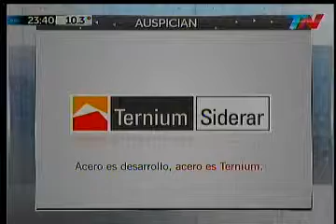PICADO FINO en CODIGO POLITICO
PICADO FINO segmento del Programa Código Político que conducen los periodistas Julio Blanck y Eduardo van der Kooy y que se emite los días Jueves a las 23:00 horas por la Señal de Noticias TN
10.Septiembre.2015